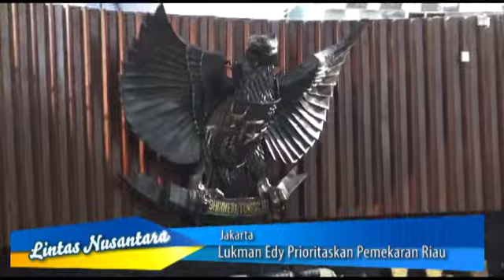Lukman Edy Prioritaskan Pemekaran Riau